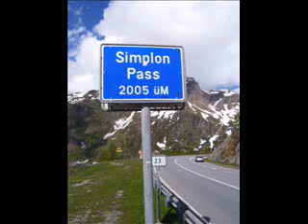[foto] Passo sempione / Simplon pass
Foto al passo sempione inizio giugno.
Canzone: Mungo - Summer Blush